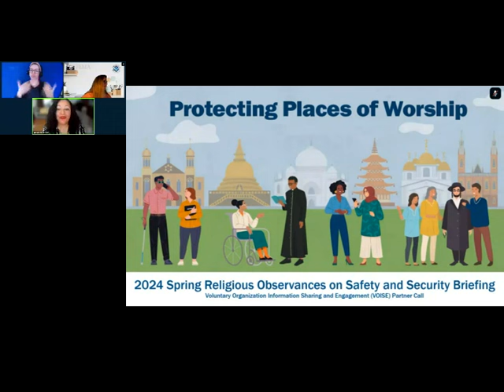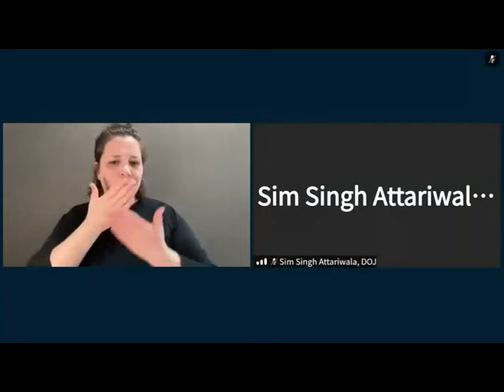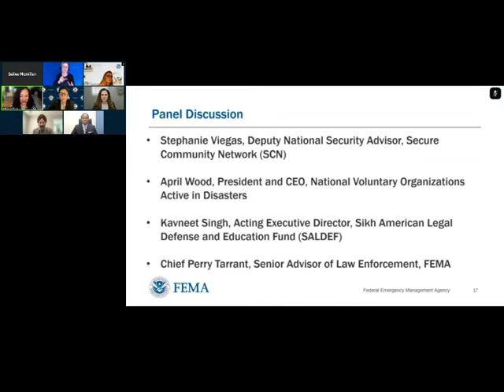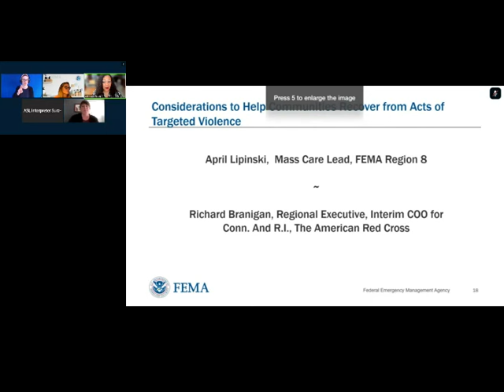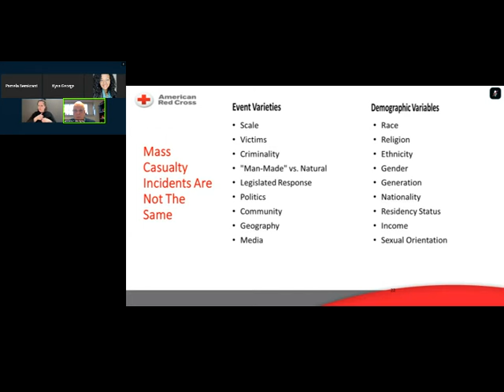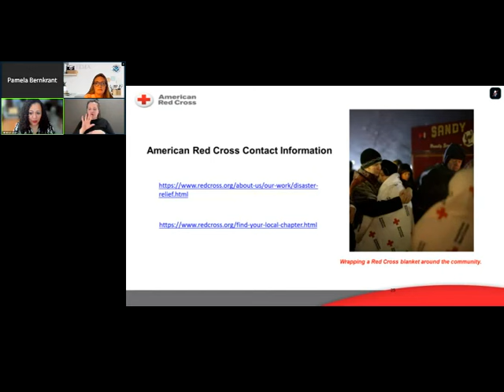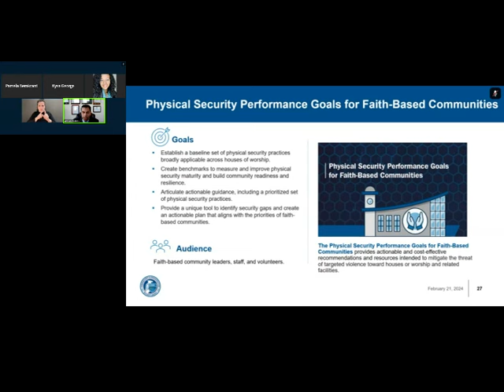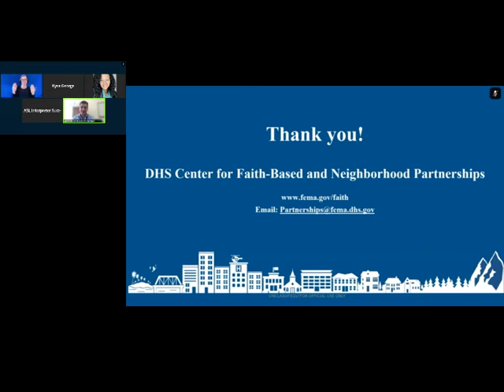Spring Religious Observance Safety and Security Briefing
This video is about the Strategic Partner Call: Spring Religious Observance Safety and Security Briefing